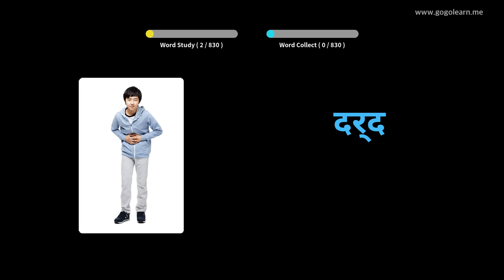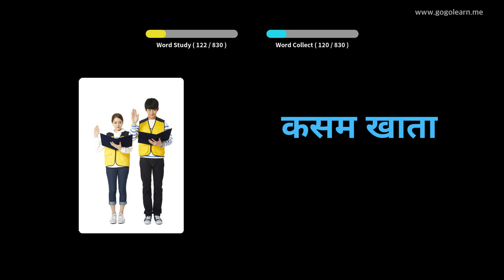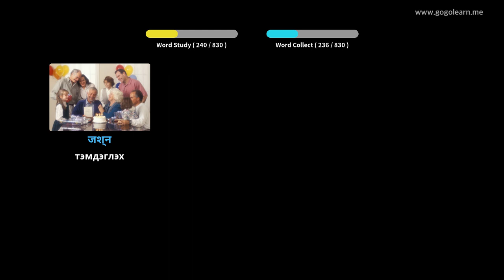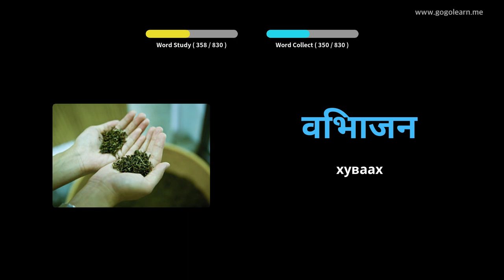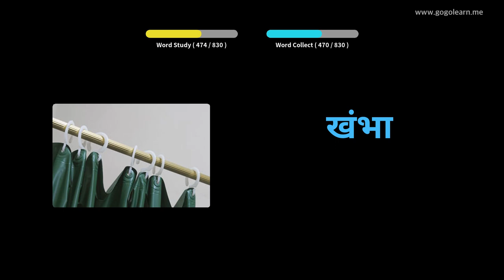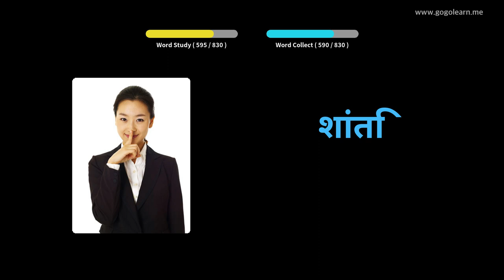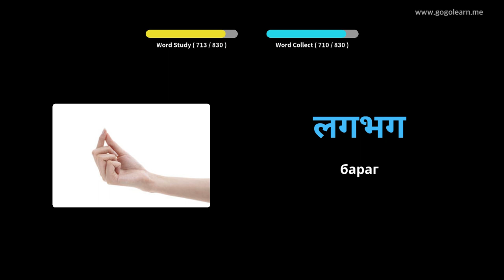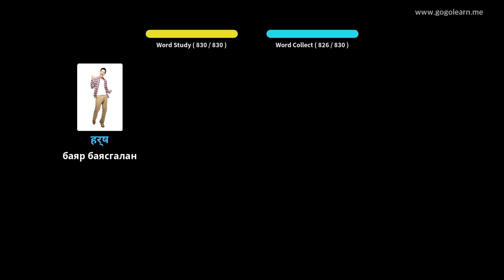Хинди хэлний тайлбар толь дунд сургууль | Golearn